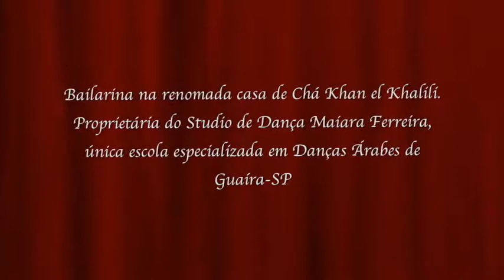Studio Jeniffer Leigre Solo Clássico Maiara Ferreira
1º Festival de Danças Árabes em Barretos realizado pelo Studio Jeniffer Leigre

Professora, Bailarina na renomada casa de Chá Khan el Khalili e Coreógrafa.Proprietária do Studio de Dança Maiara Ferreira, única escola especializada em Danças Árabes de Guaira-Sp
Coreografia Maiara Ferreira